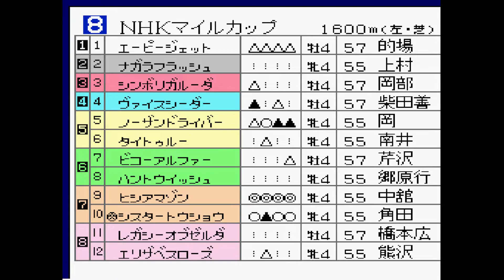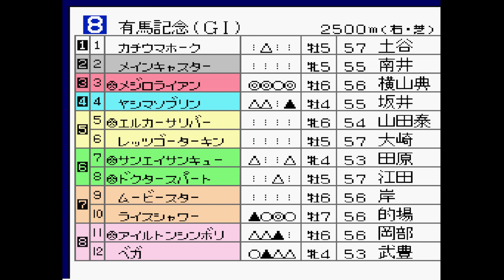【10分ちょっと耐久】ダービースタリオン96 出馬表BGM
テイオーは海外ローテ組んでたのかな？
ウイポではよくあること